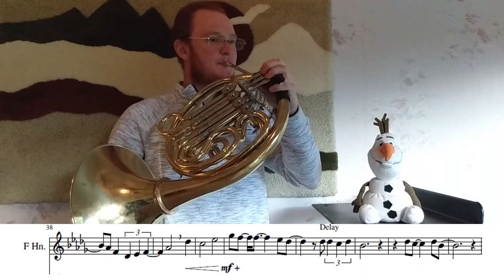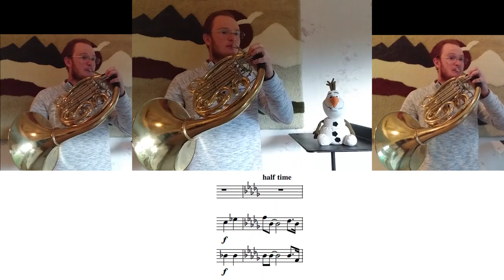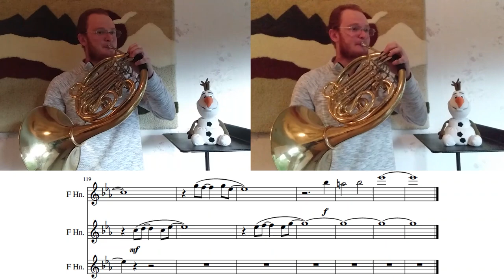Josiah Wallace - Show Yourself Frozen 2 (Horn Cover)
My horn cover of Show Yourself from Frozen 2 is finally here!! I hope you enjoy because I had a blast making it.

P.S. - In my opinion Idina Menzel should have hit the high Eb at the end.